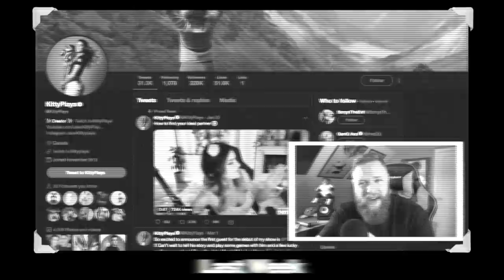What Happened At MrBeast's $200,000 Battle Royale?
Mr Beast is back with another banger challenge in LA that I was fortunate enough to be a part of.  This time it's an airsoft battle royal with $200,000 on the line.  Tons of youtubers, tons of guns, and an incredible amount of fun.